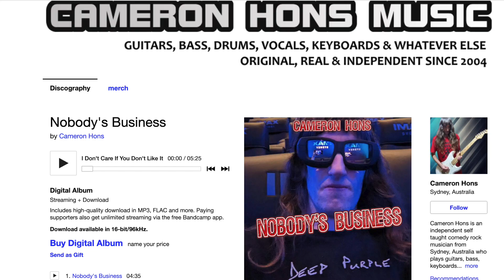Nobody's Business Promo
Buy Nobody's Business by CameronHons today.